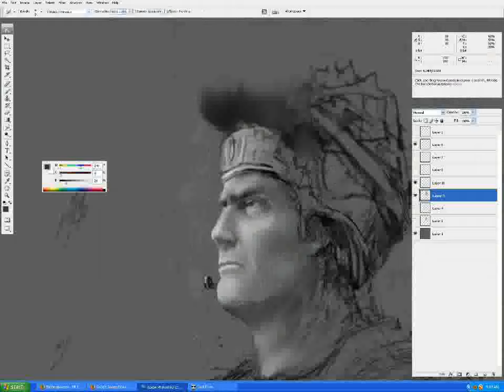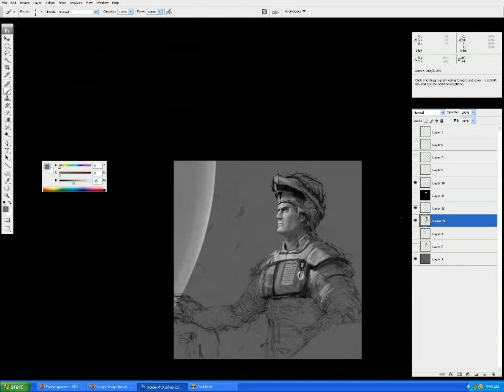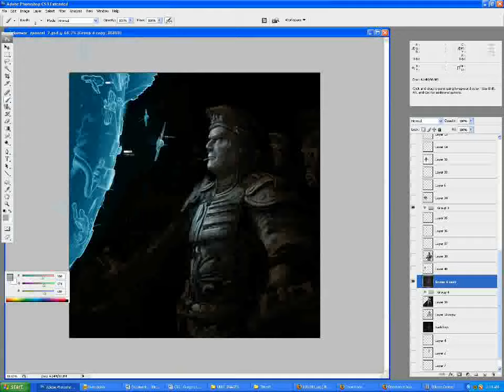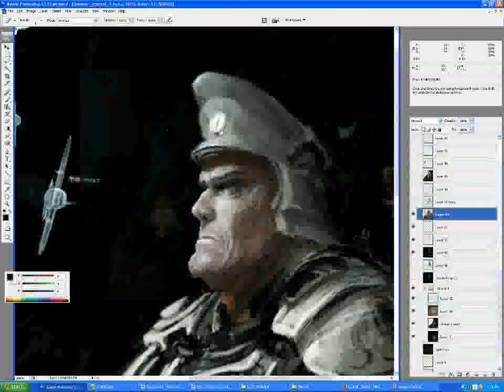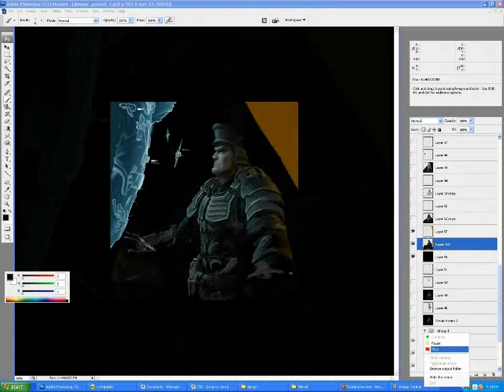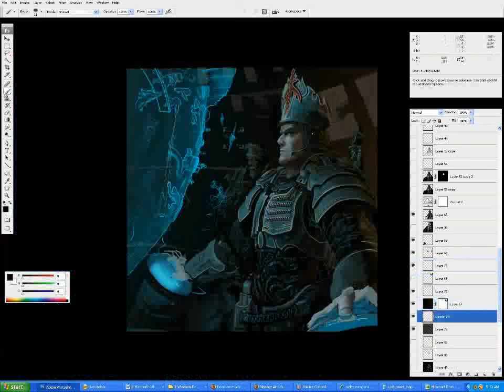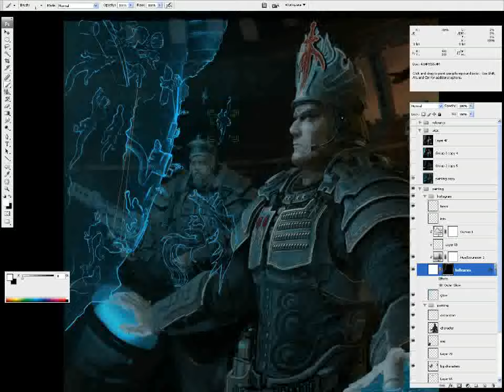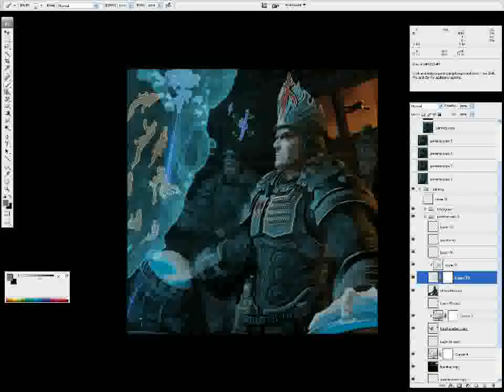Dominance War IV-- War Generals - Rory Lane Lutter Submission--- Time Lapse Digital Painting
I did this for the dominance war mini-challenge.
It took about 40 hours in photoshop cs3.